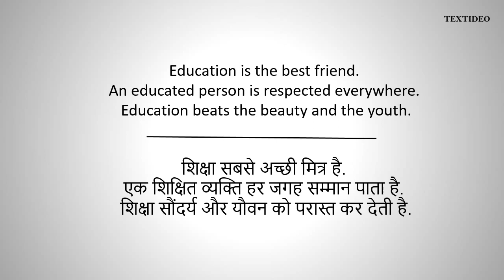Chanakya Quotes # 2 | Textideo